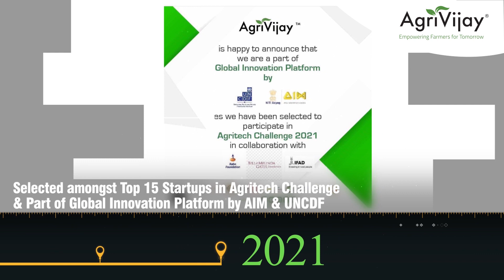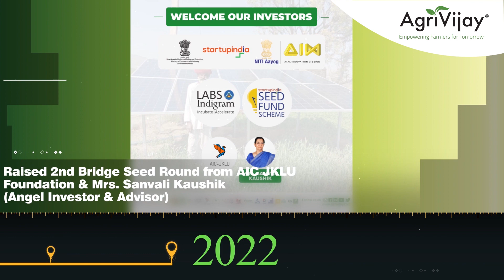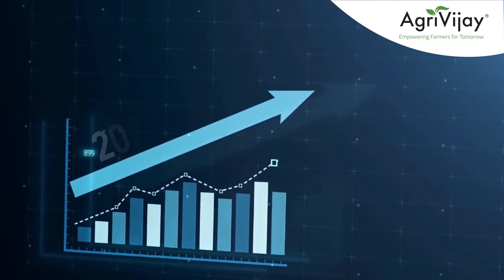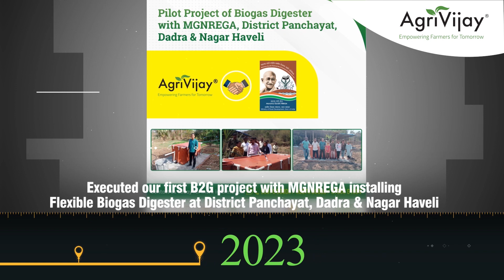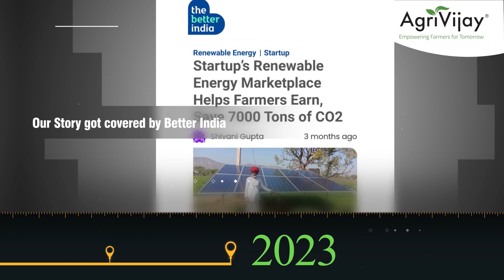AgriVijay (ॲग्रीविजय) backed by NITI Aayog & AIM(Govt of India) celebrates 3rd year Anniversary 2023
AgriVijay is an International Awarded Agtech Climate Action Social Enterprise - Winner of SDG 1 by EUTECH Chamber 2023, Global SAARC Startup 2022 as 'Best Newcomer', and a FICCI Awardee for Startup Awards 2021 - as 'Top Agri Innovator in COVID times' & a National Awardee by Lemon Ideas in 2022 & Indian Achievers Award for 2020 by Indian Achievers Forum along with various other numerous awards & accolades received from the Ministries, State & Central Government & recognitions.We were born in June'2020 amidst COVID and have grown resiliently as an Agtech Climate Action Enterprise facing two lockdowns building ' Atmanirbhar Bharat' for tomorrow.

We are a purely homegrown company backed & supported by NITI Aayog & Atal Innovation Mission  along with Ministry of Agriculture, Govt of India.
- We are operating PAN India but physically operational in the states of Maharashtra, Rajasthan, UP, Telangana & Andhra Pradesh with 78+ Franchisees known as AgriVijay Renewable Energy Stores to offer our 200+ Renewable Energy Products portfolio by our 45+ partners in the Renewable Energy space - Solar, Biogas, Thermal, Green Energy such as Electric, along with Agtech, Organic etc.
- We have mitigated about 10,000+ tonnes of GHG/CO2 emissions with Renewable Energy Products making Farmers Energy Independent, increasing their Savings & Income along with contributing to the fight against Climate Change penetrating to 300+ Villages across India having an outreach of 15,000,00 Farmers & Rural Households.

What is AgriVijay?

AgriVijay is India's first curated Marketplace & Agtech Climate Action Social Enterprise of Renewable Energy products for farmers & rural households bringing all products in solar, biogas, thermal, wind & green energy such as electric under one roof and with an Energy Advisory Recommendation approach where farmer's energy needs are understood coupled with waste availability at their end before products are recommended, sold and deployed along with abating GHG/CO2 emissions fighting Climate Change aligned with United Nations SDGs becoming Energy Independent along with increased savings & income.

With the help of a dedicated AI-enabled Chatbot & E-Commerce Website, dedicated Call Centres in the local languages, Field Sales, a Technical Team & offline stores model at the village level known as Renewable Energy Stores the knowledge and benefits of Renewable Energy products are inseminated providing high quality and branded renewable energy products on rural grounds with benefits such as free insurance, long term warranty, assured after-sales service, EMI/Financing facility, etc. helping become Farmers & Rural households become Renewable Energy producers & consumers.

Among Top 75 Women Entrepreneurs across India - Coffee Table Book by NITI Aayog & Atal Innovation Mission -

Among Top 70 Startups publication by NITI Aayog & Atal Innovation Mission

Among Top 75 Agri Entrepreneurs and Innovators across India by Ministry of Agriculture & Farmers welfare, GoI, NITI Aayog & Atal Innovation Mission -

Among Top Startups under AIM-UNCDF-NITI Aayog part of the Launch of whitepaper on - 'Gearing up to solve Food Security Challenges'

Among the Top 10 Social Impact Enterprises selected under DST Nidhi Social Accelerator 2022 Program

Among the Top 100 Women Entrepreneurs across India chosen to be in Power 100:Women in Innovation 2023 list by CII CIES & PriceWaterhouseCoopers(PwC)